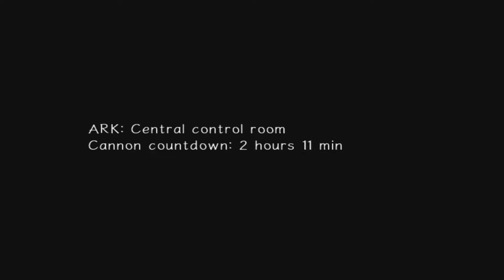Sonic Adventure 2 Part 16 - ARRRGGGHHHH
AAAAAAGGAGGHHHHHHHHHHGKULGIIVFTYVKJVXVVUXYUKYGUIUGYDTDTYVYESTJJZXCDYGYDYGT